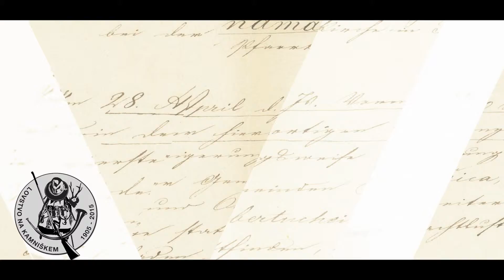110 let lovstva na kamniškem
110 let lovstva na kamniškem